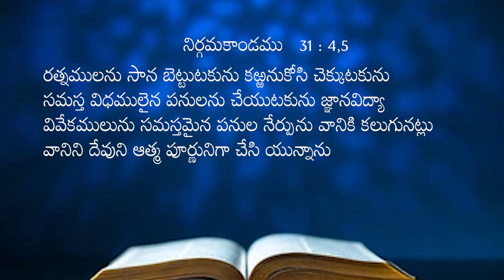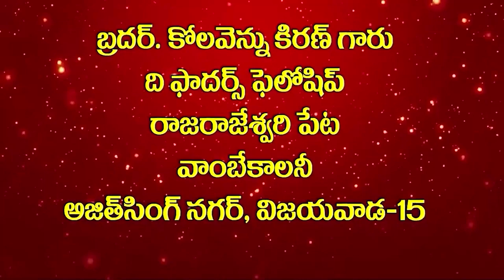21 11 24 Bro. kiran kolavennu garu అంశం : హూరు